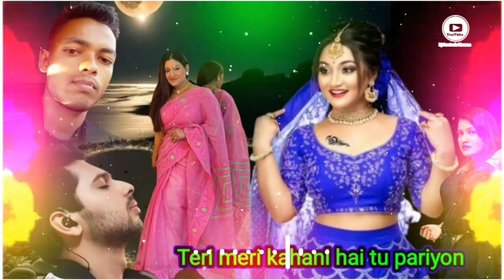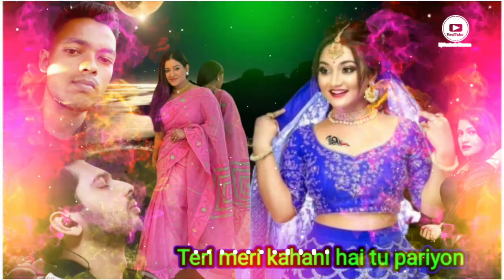Teri meri kahani || hai tu pariyon ki ||rani Dj Rk Sharma #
Teri_meri_kahani_hai,_tu_pariyon ki rani hai Tu Hai Kareeb full .m4a Dj Rk Sharma

teri meri kahani hai barishon ka pani
status
teri meri kahani hai barishon ka
song
slowed reverb
pani
lofi
ringtone